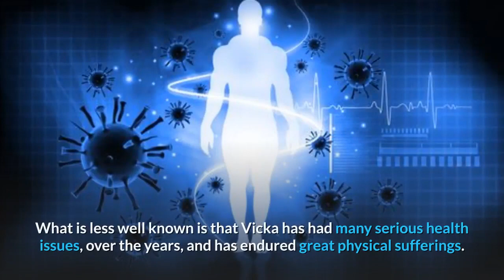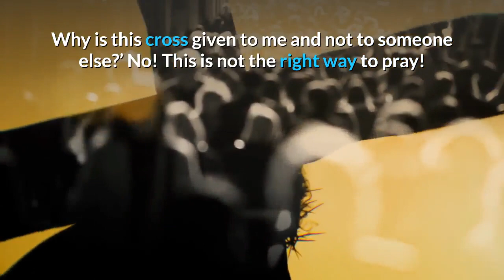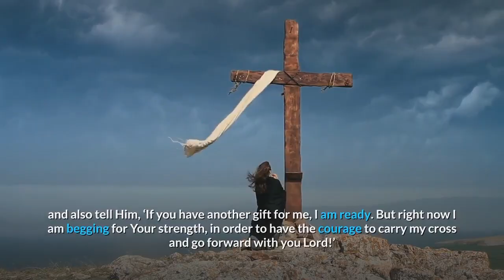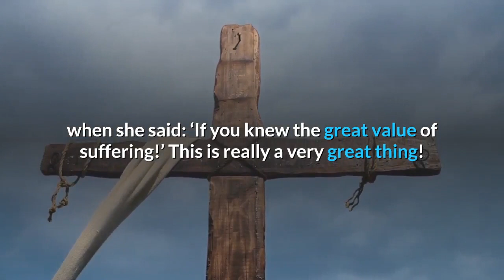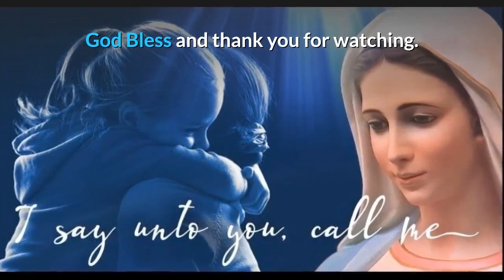Medjugorje: "This is how Our Lady Wants us to Pray" | Vicka Says Many People Pray the Wrong Way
Medjugorje visionary Vicka is known and loved throughout the world for her boundless energy and her never ending smiles.

She brings joy to all who encounter her. What is less well known is that Vicka has had many serious health issues, over the years, and has endured great physical sufferings.

But through all the pain Vicka continues to always greet pilgrims with a smile that seems to come from heaven. Because of Vicka’s unique past, we should listen very carefully to the visionary’s powerful words on prayer and suffering.

Vicka:“Many times, when we have a cross, a difficulty,  we could offer Him, we instead pray this way: ‘Lord, please remove that cross from my shoulders, it’s heavy, I can’t take it. Why is this cross given to me and not to someone else?’ No! This is not the right way to pray!

Our Lady says we should rather tell Him: ‘Lord, I thank you for this cross, I thank you for this great gift You are giving me!

“Very few are the people who understand the great value of the cross and the great value of the gift of our crosses when they are offered to Jesus.

We can learn so much through this gift of a cross! At this time, we must understand from the heart how much Jesus loves us all and we should walk by His side with great love. We should try to be united with Him in His passion.

This is the sacrifice that is expected from us. Let’s walk this way, and then when the day of Easter comes with the Resurrection, we won’t look at the Resurrection from outside but we will also be resurrected with Jesus, because we will have become free inside of us, free from ourselves and all our attachments.